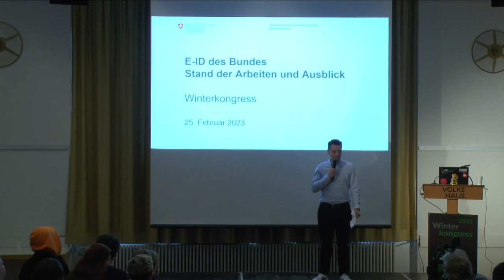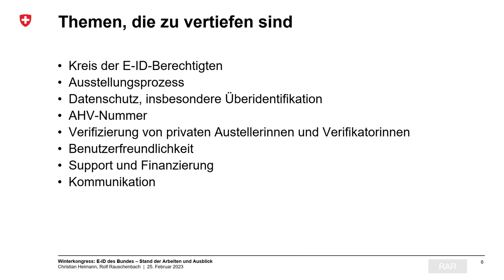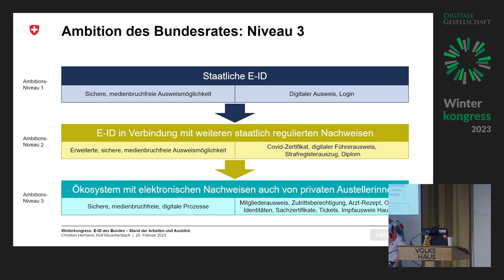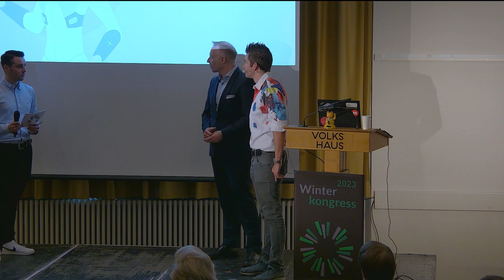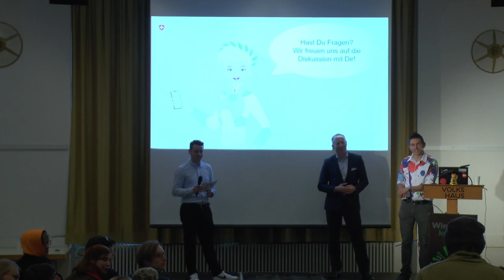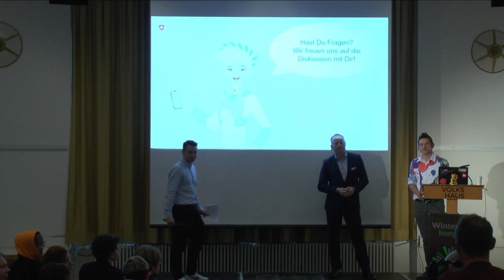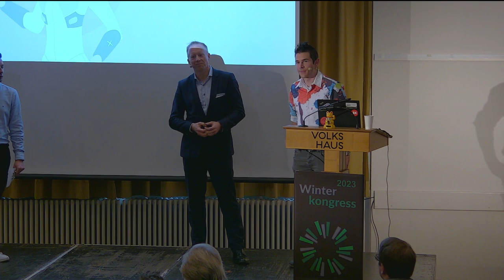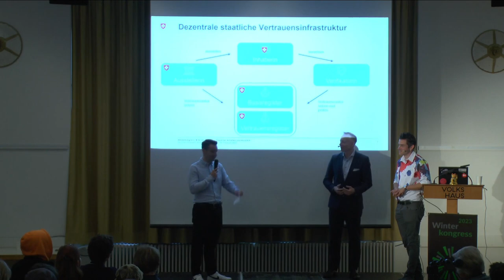Die elektronische Identität des Bundes: Stand der Arbeiten und Ausblick | WK23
Die elektronische Identität des Bundes: Stand der Arbeiten und Ausblick von Christian Heimann und Rolf Rauschenbach

Nach dem Referendum im März 2021 zum ersten E-ID-Gesetz erarbeitet der Bund nun ein neues Gesetz für eine staatliche E-ID. Der Bund soll Herausgeber der E-ID und Betreiber der Vertrauensinfrastruktur sein. Mit der gleichen Vertrauensinfrastruktur können auch anderen Behörden des Bundes, der Kantone, der Gemeinden sowie Private digitale Nachweise ausstellen. Das E-ID-Projektteam berichtet über den aktuellen Stand der Arbeiten, gibt einen Ausblick und beantwortet Fragen.